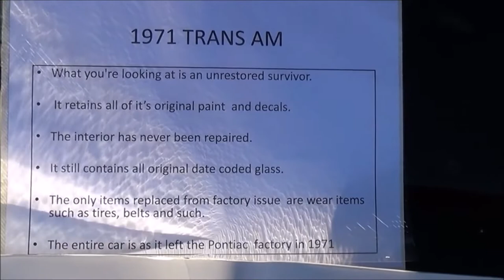Muscle Car Pick of the Day 1971 Pontiac Trans Am Dreamgoatinc Hot Rod and Classic Muscle Car Video